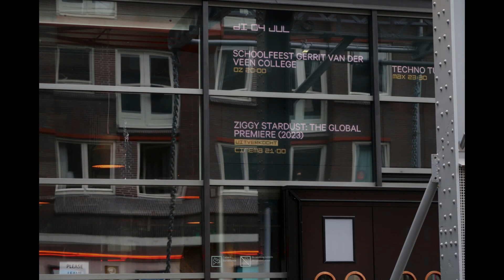Ziggy Stardust The Global Premiere (2023). David Bowie & Jeff Beck.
Ziggy Stardust The Global Premiere (2023) David Bowie & Jeff Beck live in London 1973.
The Jean Genie/Love Me Do and Round and Round.